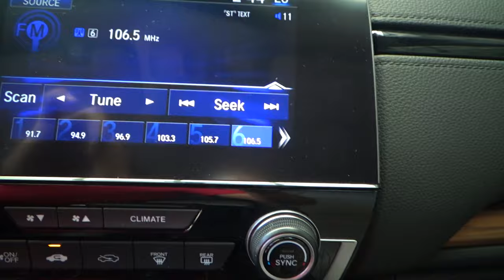Honda / CR-V / 2018 - 11266